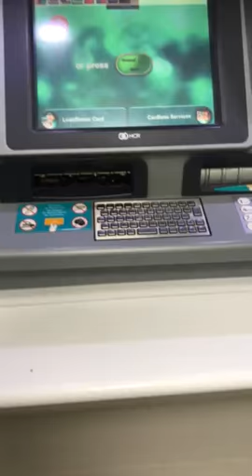Money stuck on the machine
R200 has suck on a machine after withdrawing money at FNB atm
This is must watch video